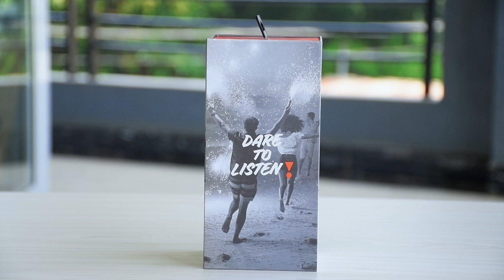Unboxing JBL Flip 6 – Portable Bluetooth Speaker